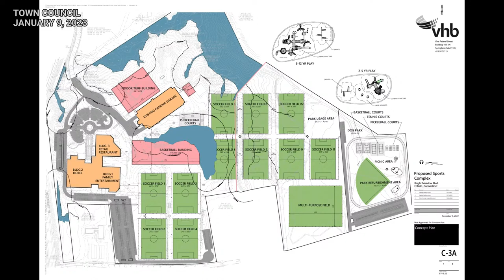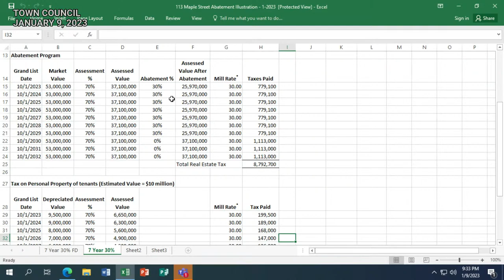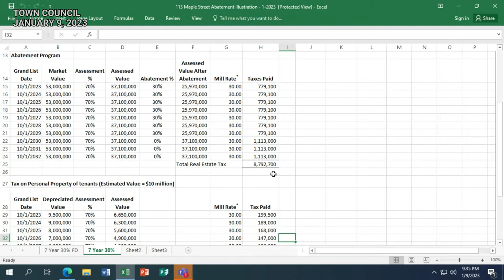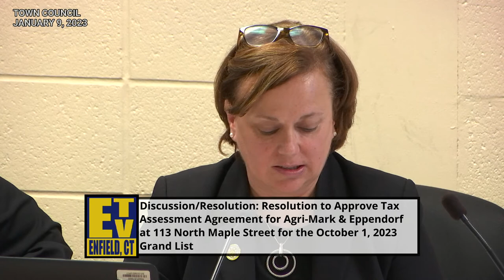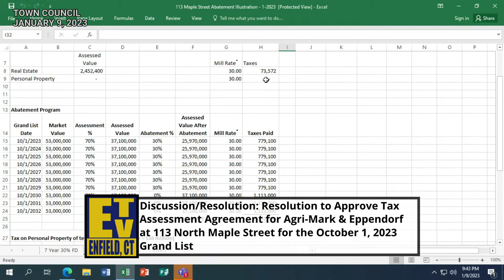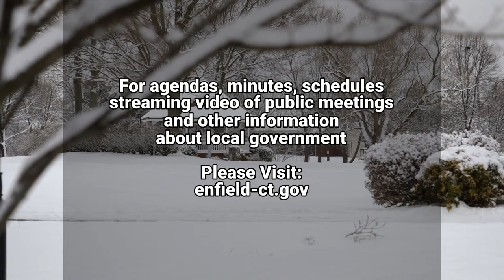Enfield, CT - Town Council - January 9, 2023